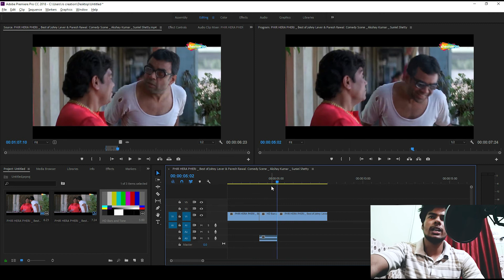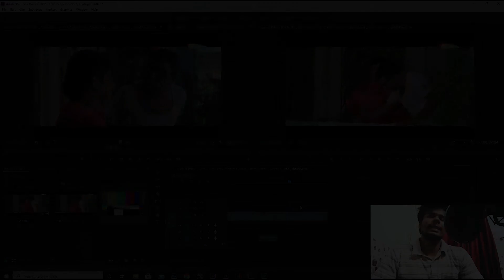Free Blooper Sound Tutorial in Adobe premiere pro - ROHIT VFX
►SERVICES -

►Support us for free Content